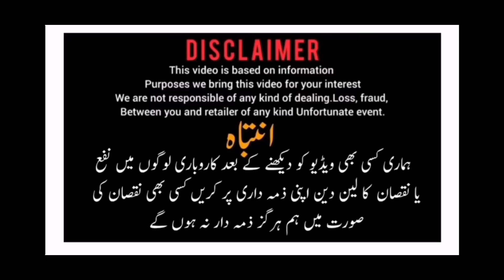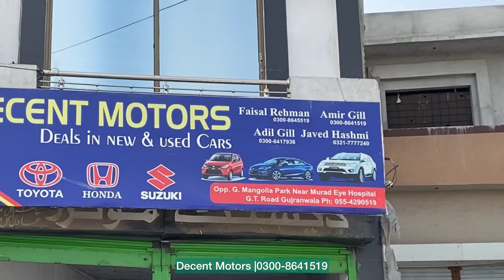Second hand cars for sale in Pakistan